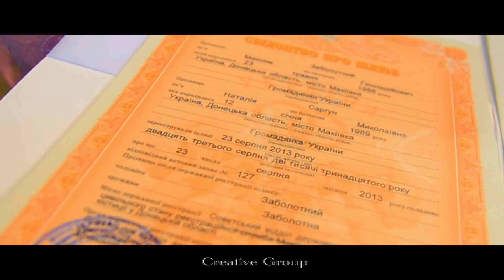Максим и Наталья